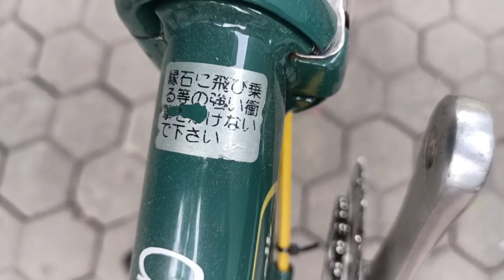Seli Dahon kondisi sangat bagus dikendarai sangat nyaman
Jika toko sepeda anda ingin diliput silahkan hubungi Telp/WA no. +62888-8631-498

Sepeda lipat (Seli Dahon) kondisi sangat bagus dikendarai sangat nyaman, rencana akan  dijual hubungi no telp yg ada di diskripsi